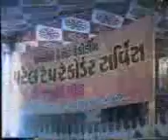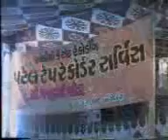Jap le Hari Ka Naam, Narayan Swami